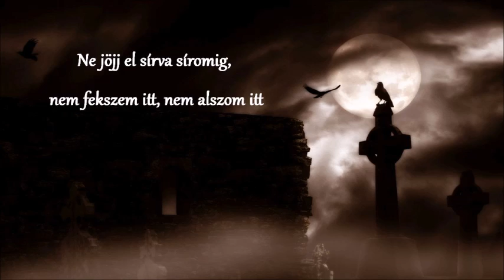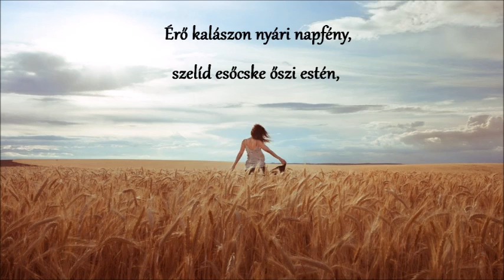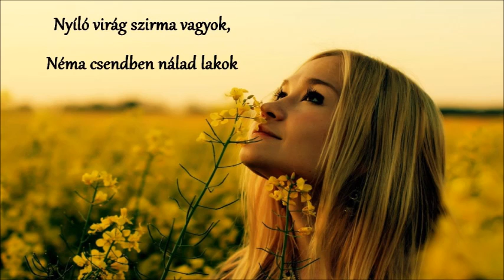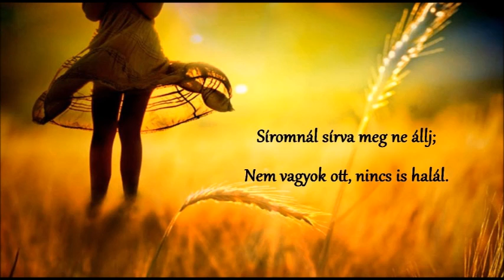Mary Elisabeth Frye Ne jöjj sírva síromig